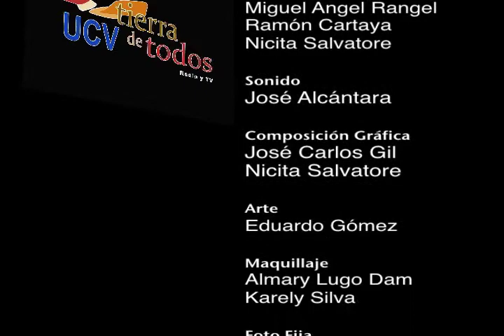UCV Tierra de Todos 72 Profa. Cecilia García Arocha Márquez. Rectora UCV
Entrevista con Profa. Cecilia García Arocha Márquez. Rectora de la UCV
La UCV le habla al país. Ventana para mostrar todo el acontecer de nuestra máxima Casa de Estudio del país en las áreas de la academia, investigación y extensión, producido por: El Rectorado de la Universidad Central de Venezuela, Dirección de Información y Comunicaciones DIC-UCV, Escuela de Comunicación Social de la FHE-UCV, con la participación de sus profesores y estudiantes, y la Gerencia de Radio Televisión y Multimedia de la UCV.
Conducido por los Lic(s). Maribel Dam y Giovanni Daboin como moderadores y la dirección del Prof. Nelson Jiménez.
Todos los domingos 8:30 am por la señal del canal TVR: Directv canal 119, InterCable canal 19, Movistar TV Digital canal 143, CableHogar (Caracas) canal 78, 1netUNO y retransmitido por 380 cable operadoras regionales en todo el país.